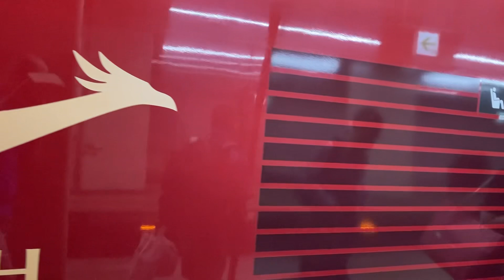近鉄特急並みの